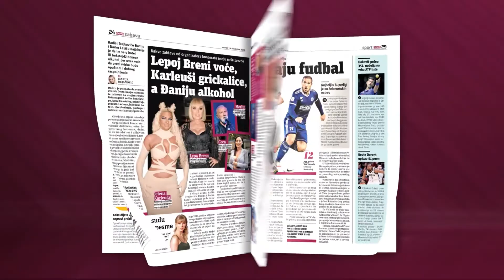Novine „Nova“: Vejavica i javašluk ostavili hiljade ljudi bez struje i grejanja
U novinama "Nova" u utorak pročitajte ko je odgovoran za brojne propuste nadležnih službi nakon snega koji je paralisao Srbiju. "Nova" istražuje ko su "pet krivaca odgovornih za snežnu apokalipsu".

„Vučića moramo da oteramo u drugi krug izbora“ kaže za „Novu“ Pavle Grbović Predsednik Pokreta slobodnih građana.

„Nužno je razbiti mit o nedodirljivosti vlasti SNS. U Beogradu idemo na pobedu, dok na nivou Republike moramo da onemogućimo SNS da samostalno ima većinu“, objašnjava lider PSG.